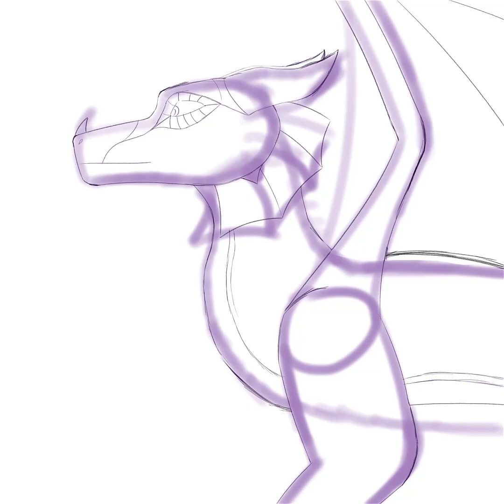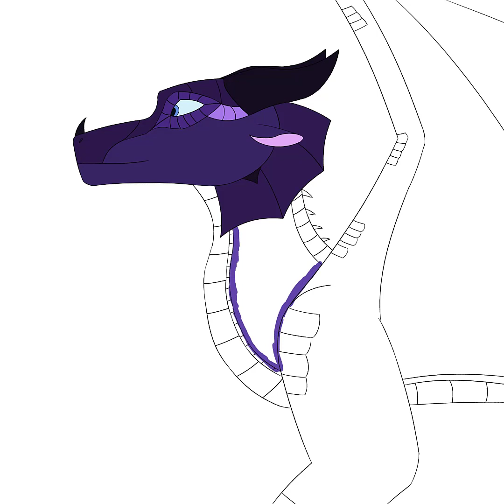Nightshade - Lizzdragon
Attack on Lizzdragon for artfight

ok wow. this piece was my most detailed yet. i wanted to put everything into it, and i think i got it.

58 total layers (in use)
2:31